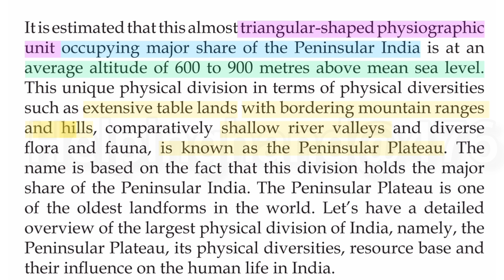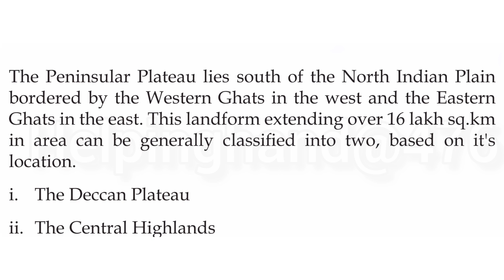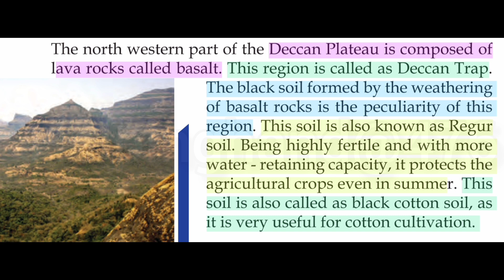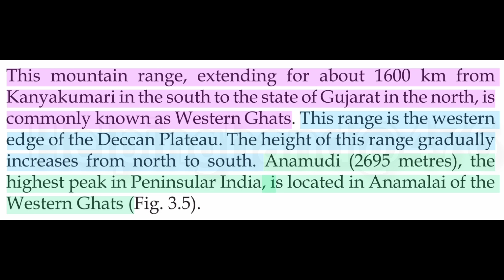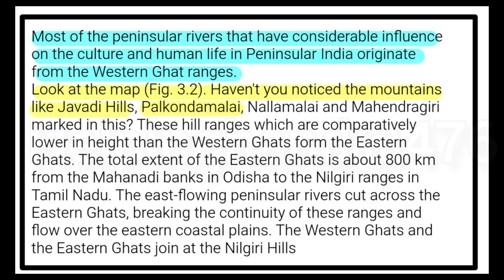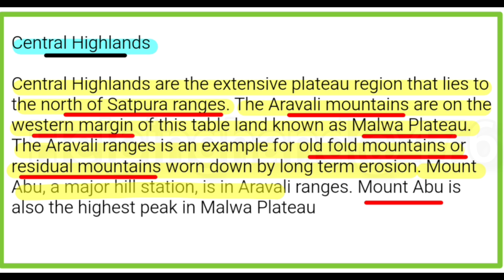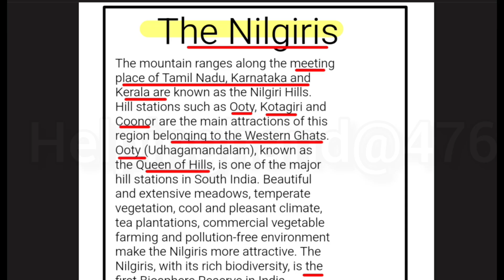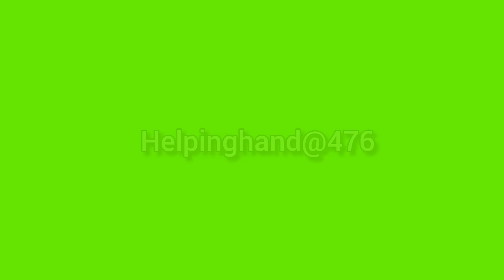CLASS 9 Social Science Geography Chapter 3 PLATEAU WHERE THE EARTH'S HISTORY SLUMBER'S Part 1